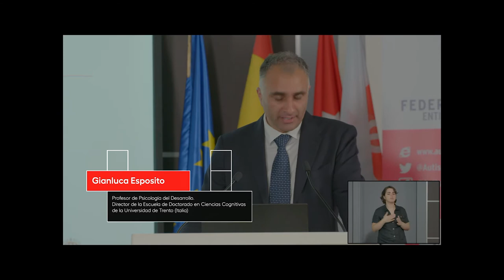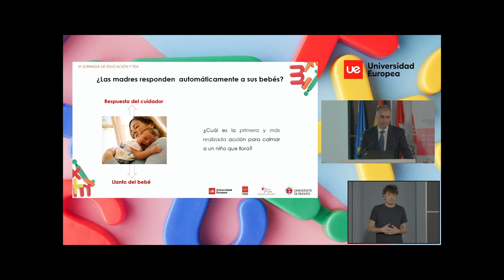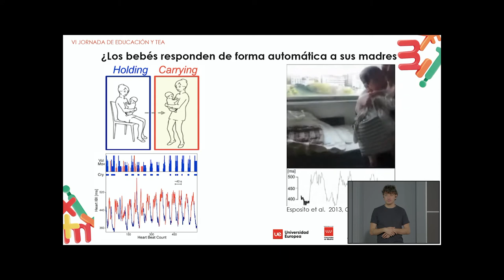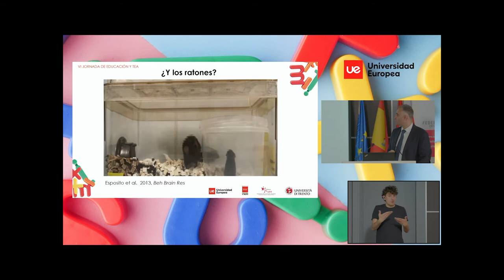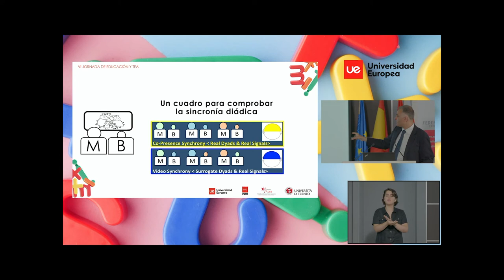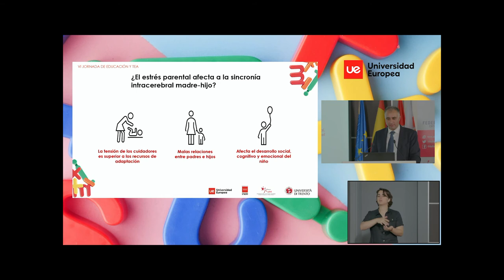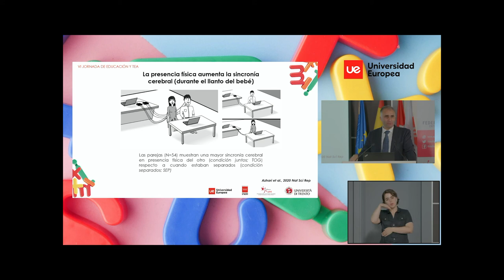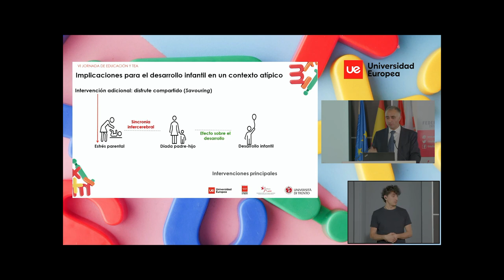Sincronía interpersonal en las díadas cuidador niño en contextos de desarrollo típico y atípico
VI Jornada Educación y TEA organizada por Federación Autismo Madrid, Universidad Europea de Madrid y Universidad de Trento.

Ponencia magistral de Gianluca Esposito, profesor de Psicología del Desarrollo y director de la Escuela de Doctorado en Ciencias Cognitivas de la Universidad de Trento (Italia).
[Traducción simultánea IT-ES].

El objetivo del evento es ofrecer un espacio de debate, conocimiento y actualización sobre herramientas, experiencias, enfoques educativos y terapéuticos aplicados a niños, niñas y adolescentes con Trastorno del Espectro del Autismo y a sus familias.